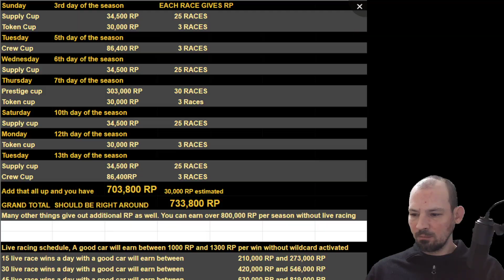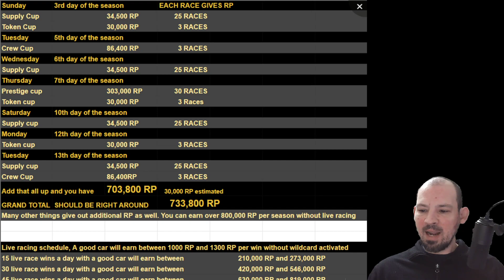CSR2, how much gas do you need to spend a day and season schedule to get big respect points.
here is a link to the chart i have made showing you the season schedule

I get a notification for most but not all comments,  if i miss your question I am sorry. To find my helpful CSR2 play lists just go to my page and scroll down to find the play list section,  my Playlist will teach you lots of great info about this game and make you a better player,  if you do not know how to tune a car make sure you check out the tuning playlist, you can't just copy another persons tune and expect it to be the beset tune for your car.   your tune change every time you add new parts to the car.

if you are stuck on a racing event,  please make sure your car is tuned properly and make sure your driving it with the correct shift patter, if not you car will run much slower than it should,   unfortunately if this does not help you might just need more parts to install in the car.     a completely maxed out car has all of the stage 6 parts a stage 5 car is not a maxed out car.

-MY War robots gaming channel link, If you like war robots check it out

-I spend a lot of time making videos to help you learn about this game, I don't make much money because of neurological issues i have, bad nerve and muscle problems, if you would like to help out and donate here is a papal donation